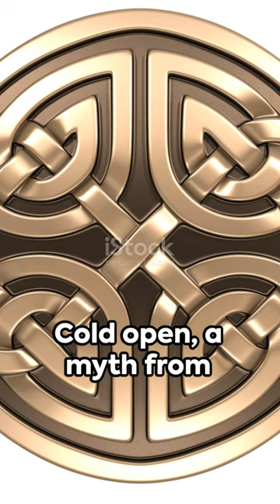Cu Chulainn The Celtic Legend's Rise and Fall | Celtic Mythology